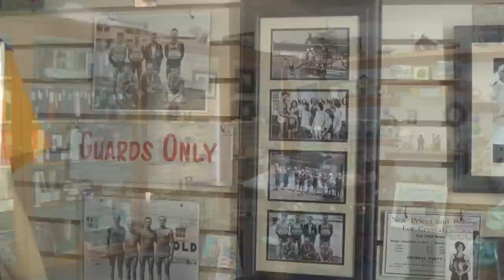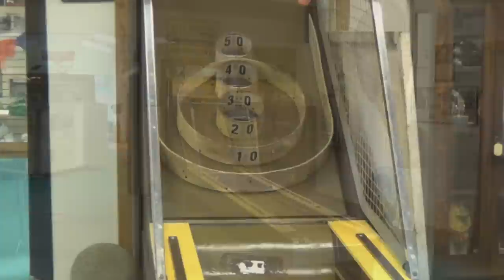Buckeye Lake Amusement Park and Museum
When Buckeye Lake was established as a park in 1894 it didn't take long for an amusement park to open. Though Buckeye Lake Amusement Park flourished, it's gone today. But, you can go back in time to visit the park at the Greater Buckeye Lake Historical Society's Museum. (Video recorded September 2013. Old family 8mm movies taken mid 1960's.)